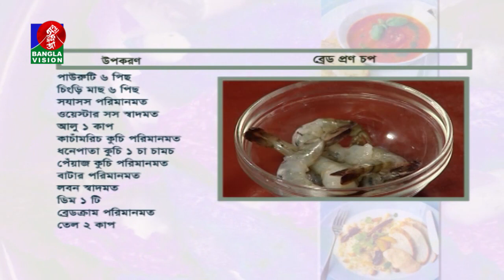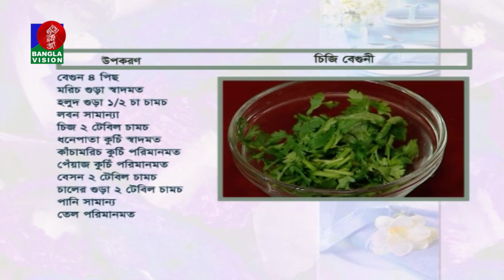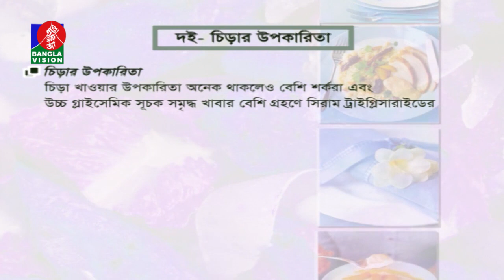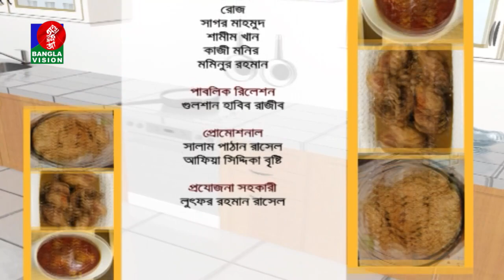Amader Rannaghor | Ep 04 | Euro Star Auto Gas Stove | BanglaVision Program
Amader Rannaghor 04 - Euro Star Auto Gas Stove
TV Channel  (Bangla Vision)